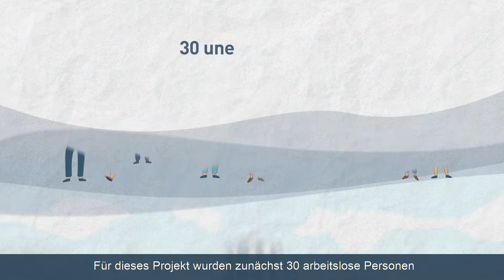WINNER: CIVILISATION - The Innovation in Politics Awards 2019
The winner of the Innovation in Politics Awards 2019 in the category "CIVILIZATION" is:
ACCESSIBLE TOURISM FOR ALL by Georgi Kabzimalski from Bulgaria